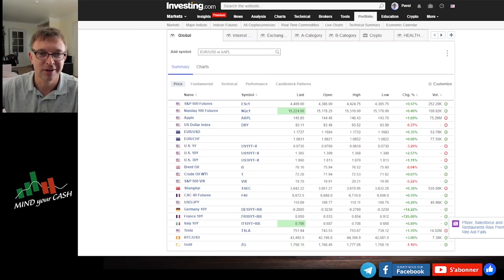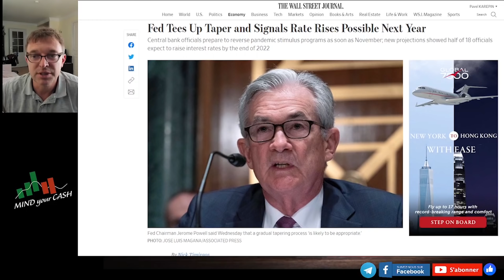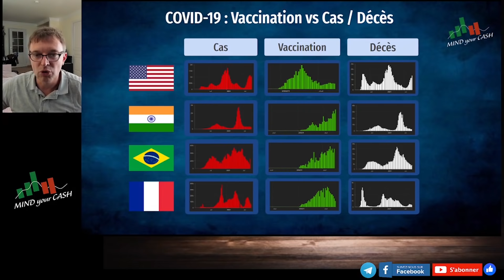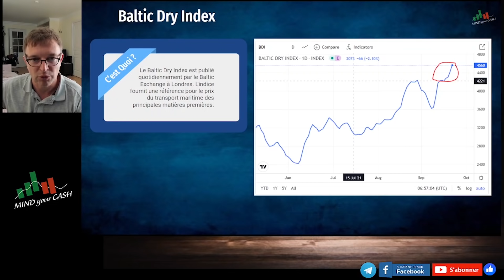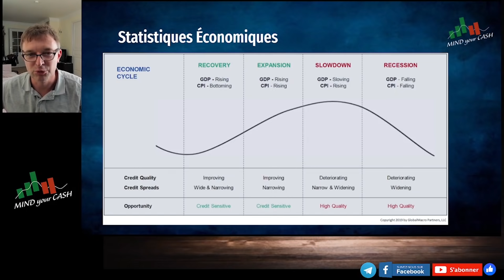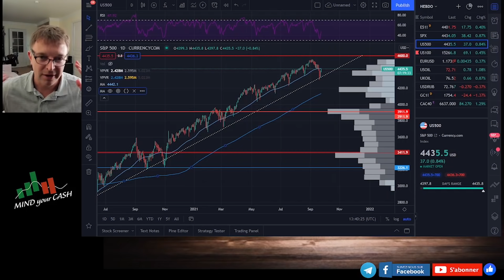Correction annulée. CRISE FINANCIÈRE après la FED.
Café du Dimanche - notre point économique et boursier hebdomadaire. Nous parlons de la situation Macro et des opportunités du Trading.

TITRE: "Correction annulée. CRISE FINANCIÈRE après la FED."

Réunion de la FED et sa politique des Taux & QE.
Chine et Evergrade. Crise financière en Chine.
Analyse technique S&P 500.
Cycles économiques.

MIND YOUR CASH - est un projet consacré aux Investissements et au Trading. Ici nous parlons de la Bourse, Gestion de Portefeuille, Macro-économie et du Trading.

👉 PRODUITS MIND YOUR CASH
CLUB EST ACTUELLEMENT FERMÉ. La réouverture est attendue en automne 2021.

👉 DIRE MERCI! Soutenir le projet MIND YOUR CASH.

👉 PARRAINAGES MIND YOUR CASH
DEGIRO:
FORTUNEO: Code à saisir 12898006
SAXO BANQUE: Nom de parrain: LibExp Plus
GURUFOCUS: